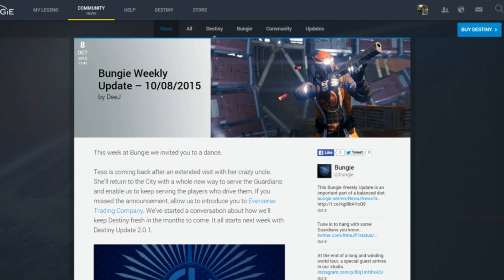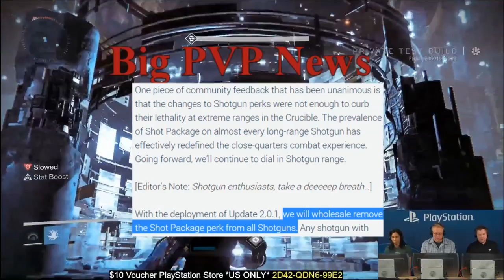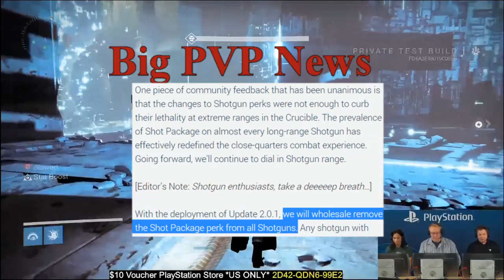Destiny: The Taken King Oct8th Weekly Update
The weekly update from Bungie.net, find out the spark notes version of the weekly update, every thursday here at Sly Nation.

Add me to your google+ Circle! Sly Nation

'We are all Sly'